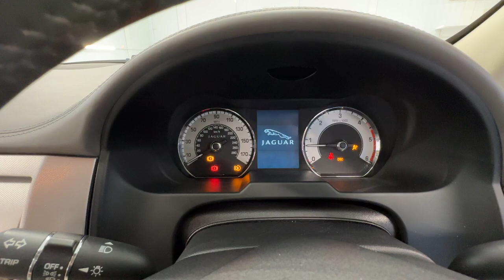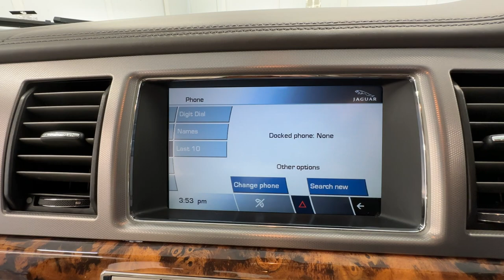Country Car Barford Warwickshire Jaguar for sale CV358DS